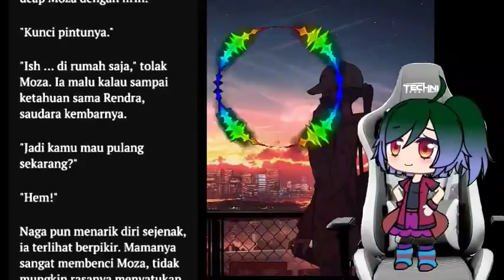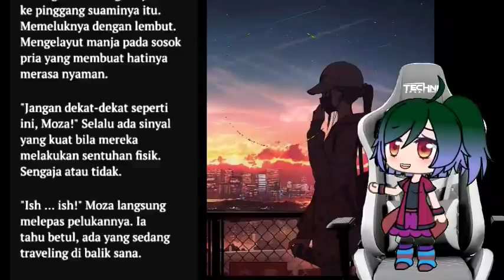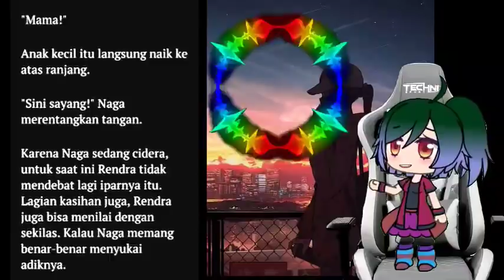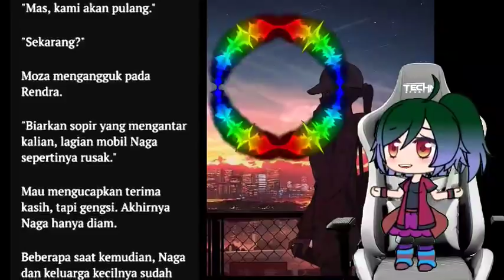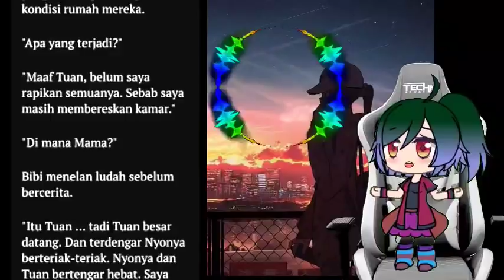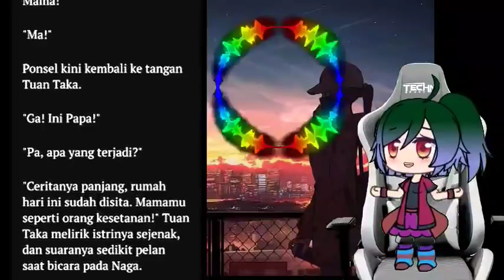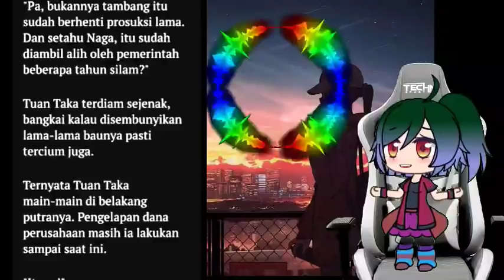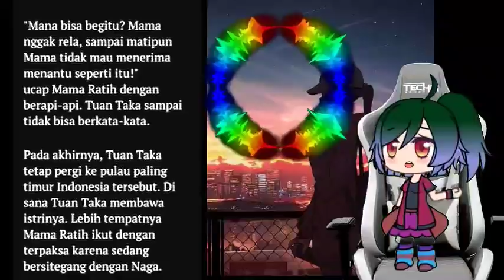Cerpen Romantis udah halal